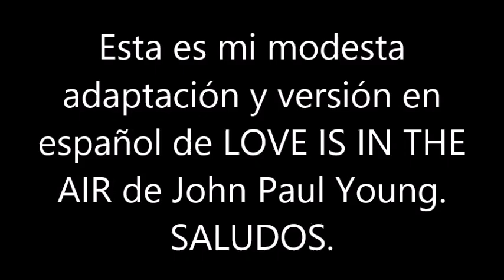BLAS CANTA LOVE IS IN THE AIR (VERS. EN ESPAÑOL) JOHN PAUL YOUNG.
ESTA ES MI MODESTA ADAPTACIÓN Y VERSIÓN EN ESPAÑOL DE LA CANCIÓN LOVE IS IN THE AIR (AMOR EN EL AIRE) DE JOHN PAUL YOUNG.
SALUDOS.NO HAY ÁNIMO DE LUCRO.
LETRA EN ESPAÑOL ADAPTADA POR MI:
El amor está en el aire,
donde se quiera mirar
en la mirada y en el  son.
Y no sé si estoy siendo tonto
Ni si estoy siendo sabio
Pero es algo en lo que debo creer.
cuando te miro a los ojos está
el amor esta en el aire
y en el árbol al susurrar
en el trueno del m
Y no sé si solo estoy soñando
No sé si me siento seguro
cuando dices mi nombre ahí está
Oh oh oh oh
y cuando sale el sol
cuando el día se va
Y no sé si eres ilusión
No sé si veo la verdad
cuando te alcanzo ahí estás